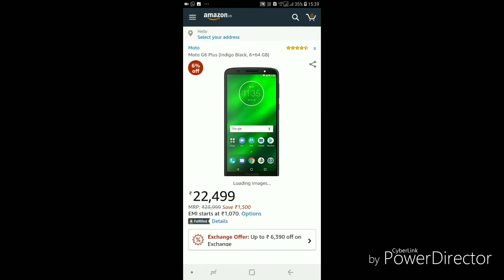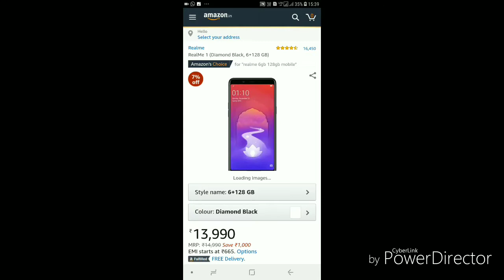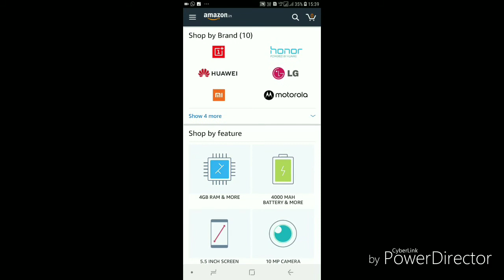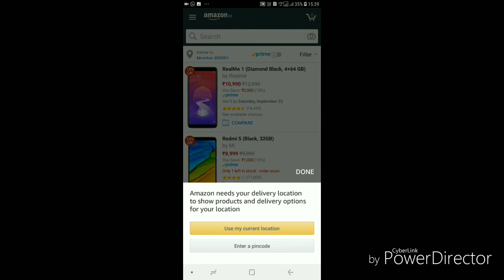Amazon पर EMI किस्तो पर कोई सामान केसे खरीदे ,अगर credit card भी नही है तो ।